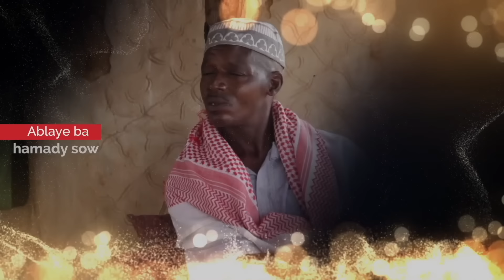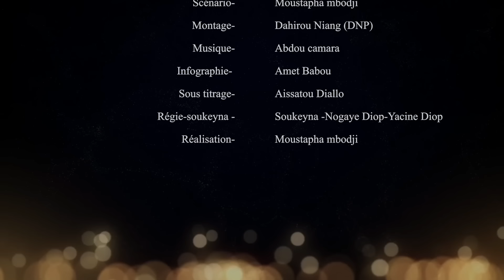Série -METTE DEWGAL-Episode 45-Saison 1